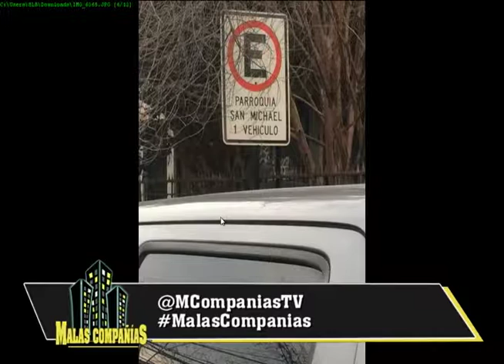Malas Compañías Cap 25 B3 - VIVE!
Malas Compañías. Lunes a viernes 21.00 a 22.00 hs por VIVE señal exclusiva de VTR a todo Chile! Conducción Sebastián Eyzaguirre, Pablo Zuñiga y Diego Subercaseaux. Invitado: Fernando Alarcón